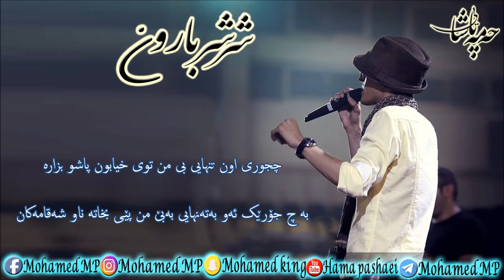morteza pashaei_ shor shore baroon_persian and kurdish subtitle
مرتظی پاشایی_شرشر بارون